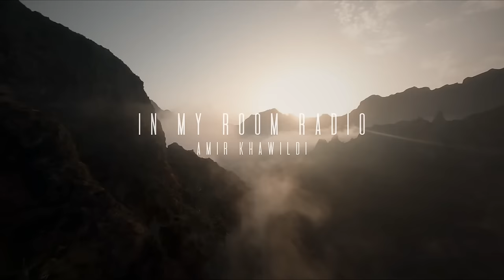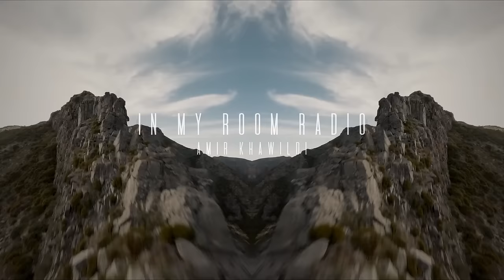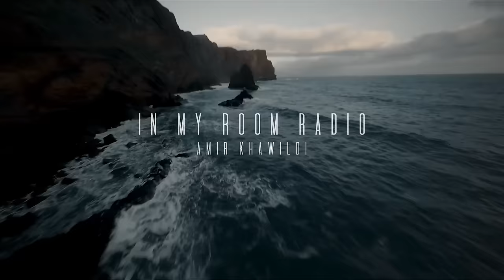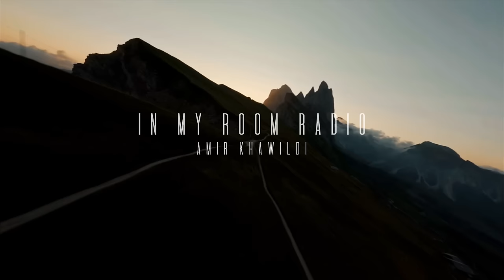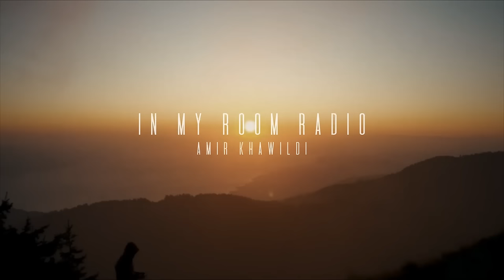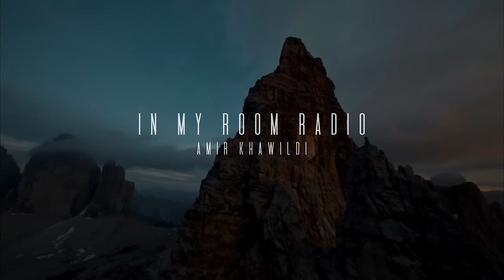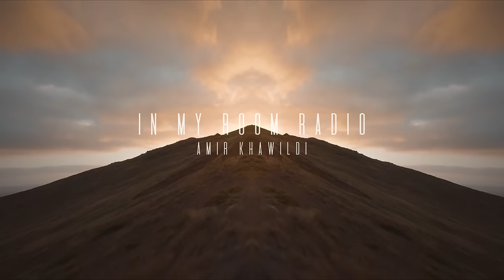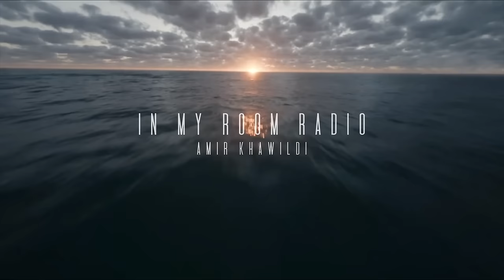Amir Khawildi - In My Room Radio E 004 (MEDUZA/ANYMA/KREAM/Vintage Culture...)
IN MY ROOM RADIO MIX E 004 is an amazing
compilation of the best tech-house and house - Deep house
tracks in 55:00min mix!🔥⛰

BEST TECH-HOUSE | TECH-HOUSE MUSIC I HOUSE MUSIC 2023 |

00:01 :  Franky Wah - Not In Love ft.
LOWES
02:27 :  Simon Doty - Have You Ever?
04:15 : KREAM - Sweat
06:50 : Eli brown - losing control
09:00 :  JODA feat. Robyn Sherwell
Closer (Simon Doty Remix)
11:50 : Chapter & Verse × No/Me
Breathe
15:48 : Vega by Ilija Djokovic
16:55 : Meduza & DEL30 feat. Mali-Koa - Sparks
20:32 : John Dahlbäck - Echo
21:17 :  Laura van Dam - Take Me Away
22:27 : Rui Da Silva - Touch Me (KREAM Remix)
26:00 :  Dallerium - How Do I Sleep Now (ft. Olive)
27:50 :  Matt Fax -Torn
30:10 : Zyod - Imagination
31:38 : Supermode - Tell Me Why
(Meduza Remix)
33:25 :  Steve Aoki & KREAM - Lies
(KREAM VIP Mix)
35:30 : KASKADE x PAX × BEN KIM x
RUFUS DU SOL (KREAM Mashup)
38:30 : Fred again.. × Swedish House Mafia - Turn On The Lights again. (Anyma Remix)
40:45 : 2050 - Call On Me
44:00 : Jonas Saalbach - Alive (feat. SBSTN)
46:15 : Nico de Andrea x Eli & Fur - Start The Fire
48:30 : Vintage Culture & Coach Harrison - Hear You Calling
51:15 : tram & Citadelle - Alive

DRONE ///
Ellis Huber 🚁